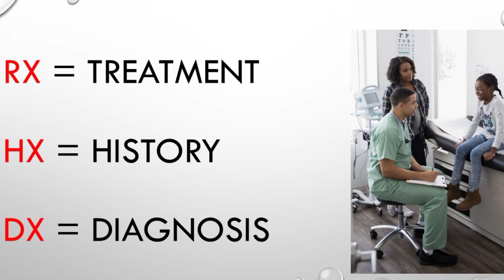Important latin words OD, BD, RX, Ss,Q what is their meaning???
od bd ye kya he
Doctor prescription kaise padhe
doctor prescription bd kya he
prescription kya hota hai
doctor prescription kaise dekhe